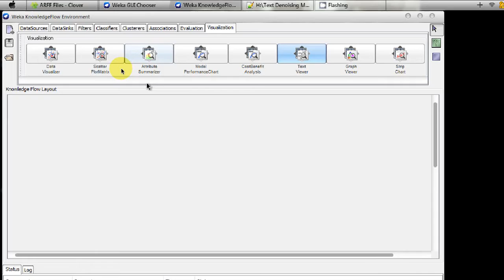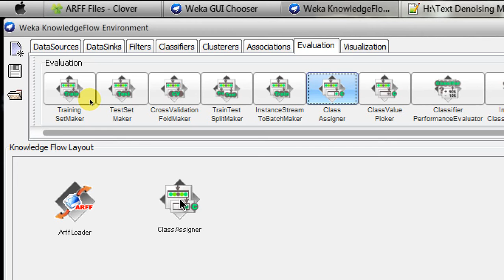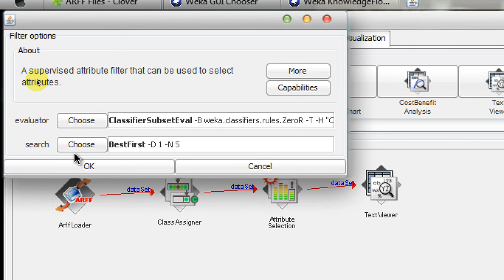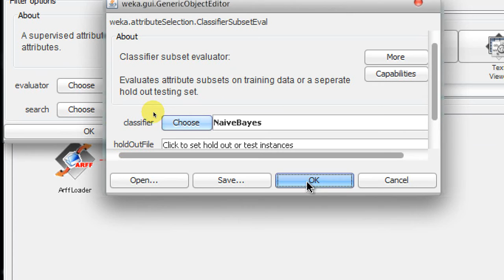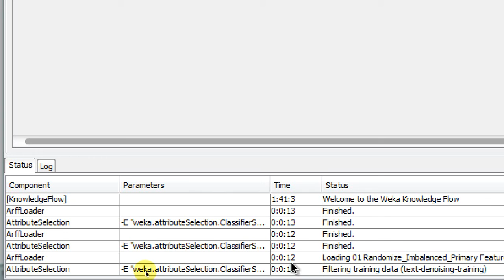Weka Tutorial 20: Attribute Selection with Knowledge Flow Environment (Data Dimensionality)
How to use knowledge flow environment to get the attributes selected by wrapper method.